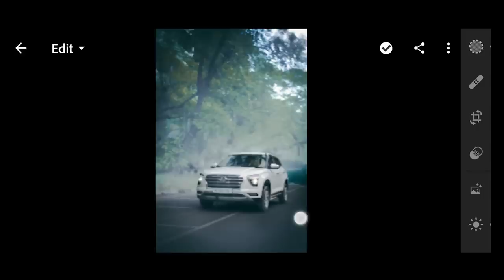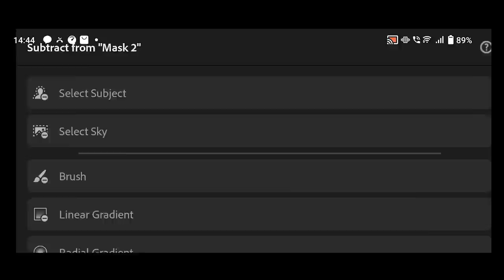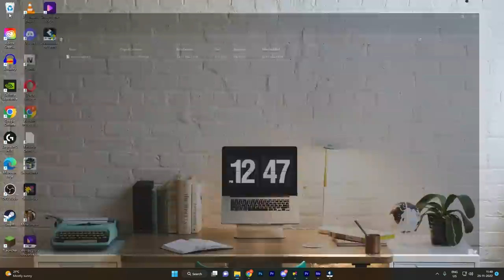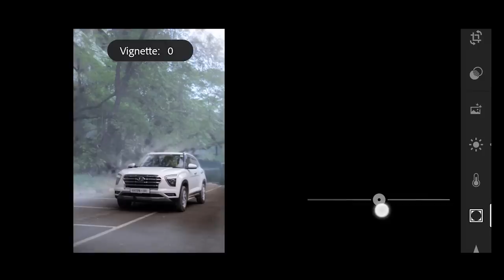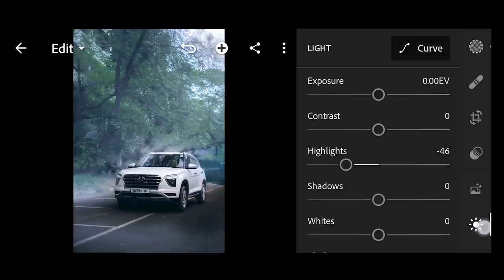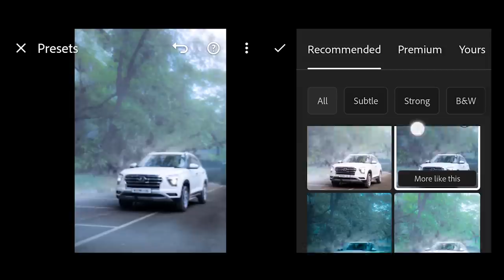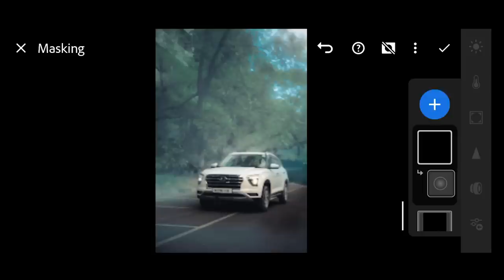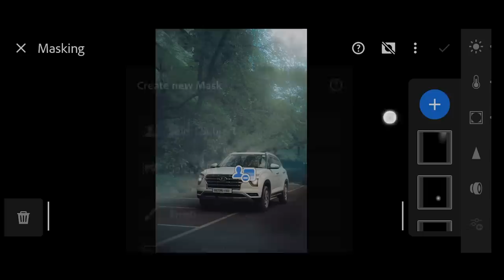This is How they Create CAR Wallpapers Using Masking Trick - NSB Pictures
Lost your files? Try Recoverit to recover for FREE

This is How they Create CAR Wallpapers - NSB Pictures